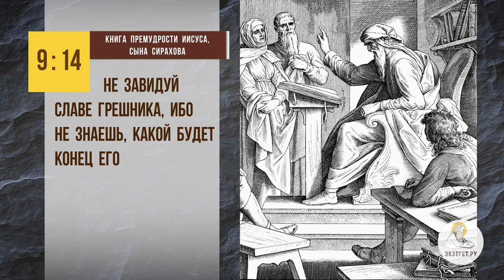Муж ушёл к другой. Теперь он счастлив, а я нет. Разве это справедливо ? Прот. Максим Первозванский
В сегодняшнем видео с протоиереем Максимом Первозванским отвечаем на вопрос:  "Муж ушёл к другой. Теперь он счастлив, а я нет. Разве это справедливо?" и затрагиваем следующие моменты:

🔸 Виновник развода.
🔸 Позиция Церкви.
🔸 Участь грешника.
🔸 Благодарность за все.
🔸 Тяжкий грех.
🔸 Освобождение от мук.
🔸 Пожелание блага.
🔸 Поздние браки.

📜 Читать Екклезиастик (Книга Премудрости Иисуса, сына Сирахова), Глава 9, стих 14 (с толкованиями)